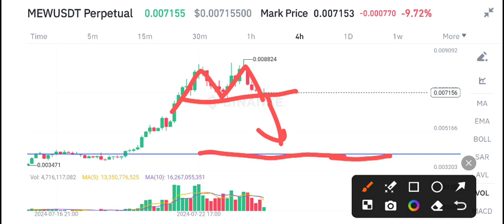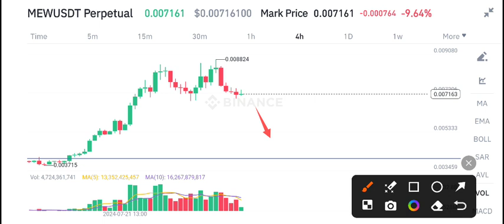MEW Price Prediction Today! MEW Coin News Today! Mew crypto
Queries Solved:
1.  today target
2.  price today
3.  price prediction
4.  token today target